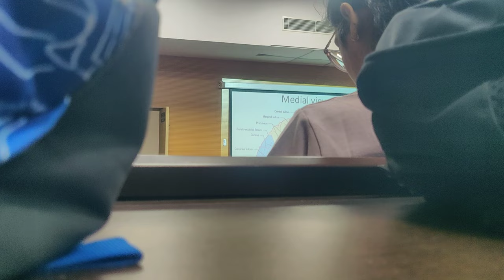SMS MEDICAL COLLEGE VLOG | RUHS COLLEGE JAIPUR